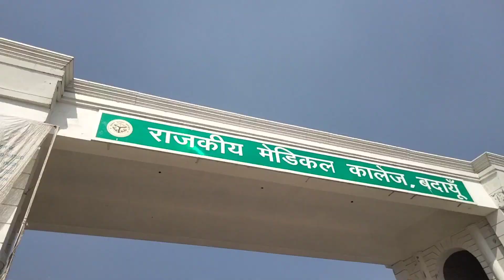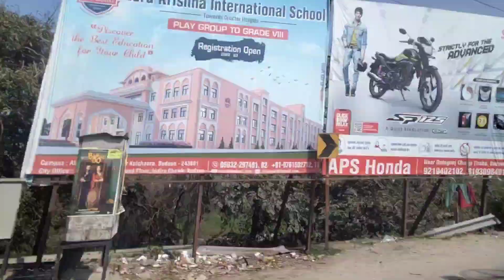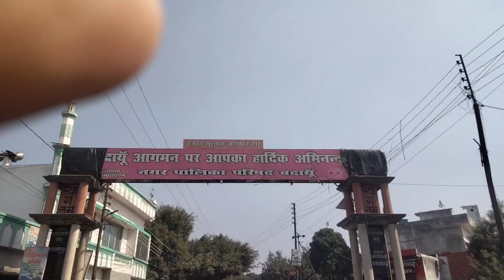💔💔 उझानी से बदायूँ 💔💔 मजा आ गया 😀😀❌🔥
ujhani vlogs
ujhani_ full_video
ujhani news

YouTube I'd ASB BAD BOY STATUS